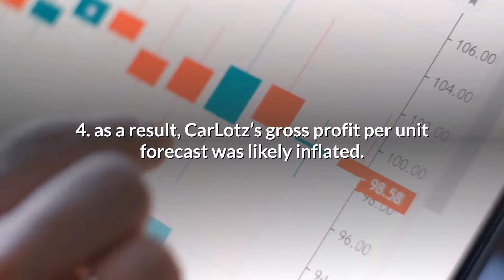LOTZ NEWS(LOTZ) Carlotz stock | INVESTOR ALERT CarLotz, Inc Class Action Lawsuit Filed [LOTZ] LOTZ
Deadline: September 7, 2021.   to join the class action lawsuit that has been filed in the Southern District of New York.  LOTZ NEWS & Carlotz stock

The lawsuit seeks to recover shareholders' losses with NO out-of-pocket cost to you.

Eligible investors purchased securities between December 30, 2020, and May 25, 2021

The class action alleges that:

1. due to a surge in inventory during the second half of fiscal year 2020, CarLotz was experiencing a “logjam” resulting in slower processing and higher days to sell. 2. as a result, the Company’s gross profit per unit would be negatively impacted.

3.  to minimize returns to the corporate vehicle sourcing partner responsible for more than 60% of CarLotz’s inventory, the Company was offering aggressive pricing. 4. as a result, CarLotz’s gross profit per unit forecast was likely inflated.

5. this Company’s corporate vehicle sourcing partner would likely pause consignments to the Company due to market conditions, including increasing wholesale prices.

6. as a result of the foregoing, Defendants’ positive statements about the Company’s business, operations, and prospects were materially misleading and/or lacked a reasonable basis.

If you suffered losses on your CarLotz shares, you only have until September 7, 2021 to request that the court appoint you as a lead plaintiff.  Acting as a lead  plaintiff is not a requirement to participate in monetary recovery, but you must meet the deadline to be considered as a lead plaintiff.

For over 20 years Levi & Korsinsky have recovered hundreds of millions of dollars for shareholders. We look forward to hearing from you. Prior results do not guarantee similar outcomes, and this video may be considered attorney advertising under the laws of your state.   We look forward to hearing from you.

LOTZ NEWS & Carlotz stock

Get Social
_________________________Time Stamp ⏲️ ________________________
00:00 LOTZ Stock
00:07 Class Action Lawsuit
00:13 The lawsuit seeks to recover
00:18 December 30, 2020, and May 25, 2021
00:25 The class action alleges that:
00:28 1. due to a surge in inventory,
00:38 2. the Company’s gross profit  per unit would be negatively impacted.
00:43 3. to minimize returns to the corporate vehicle sourcing partner
00:53  4. as a result, CarLotz’s gross profit  per unit forecast was likely inflated.
00:58 5. this Company’s corporate vehicle sourcing  partner would likely pause consignments
01:08 6. as a result of the foregoing, Defendants’  positive statements about the Company’s business,  operations, and prospects were materially  misleading and/or lacked a reasonable basis.
01:23 September 7, 2021 to participate
01:39 Levi and Korsinsky

Carlotz stock and ticker for lotz stock news,  $LOTZ stock and the carlotz stock analysis. Symbol Lotz, important information for shareholders about
carlotz stock, your carlotz earnings may be affected.  Carlotz what happened (ceo michael bor) the latest Carlotz news.  Carlotz stock news and relevant LOTZ news also referred to as LOTZ stock news about the lotz stock price or the lotz stock price prediction.  Many are looking for information on lotz price prediction or lotz stock price target.  This news may affect you

Online retail disrupter at ground level prices | ($LOTZ) Carlotz stock analysis  Finance Quickies
CarLotz CEO Michael Bor Covers The Company's Earnings (LOTZ) TD Ameritrade Network
SHIFT COMPETITOR | LOTZ Due Diligence LOTZ SFT Stocks Matthew James
Carlotz time to buy or move on? A deep dive into LOTZ Ask an Economist
Why CarLotz? $LOTZ | SPACs Attack | Benzinga Stock Market Live
LOTZ - An Upstart Auto Firm That Looks to Triple Revenues in 2021! MoneyAndPoliticsNOW
P:GIR Interview with CarLotz CEO Michael Bor Dan and Hugh
CarLotz to start trading on the Nasdaq CNBC Television
MASSIVE BFT STOCK NEWS! BFT STOCK PRICE PREDICTION & LOTZ STOCK PRICE PREDICTION!